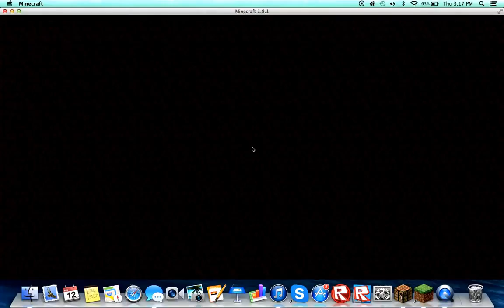Minecraft MiniGames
Today I played on a minigame server and did a bunch of different games hope you enjoy if you did touch that like button.